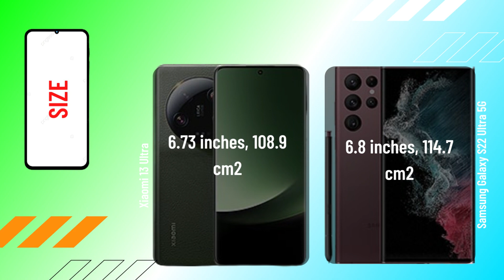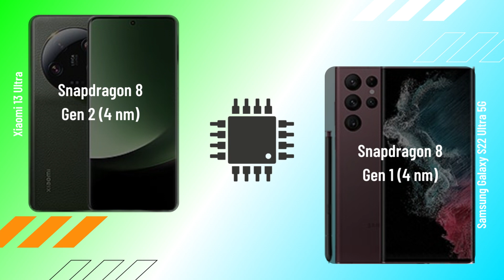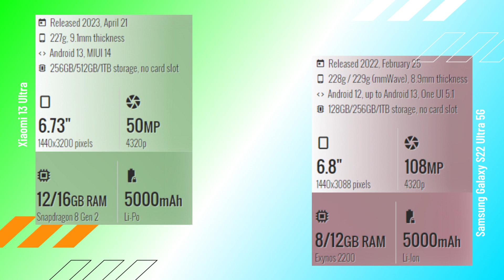Xiaomi 13 Ultra vs Samsung Galaxy S22 Ultra 5G FULL COMPARISON